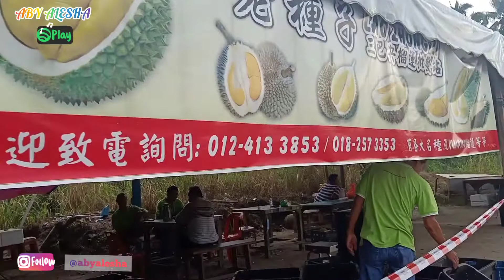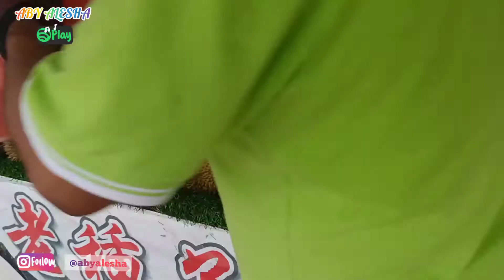PULANG KERJA JAM.5 INGATKAN TERUS BALIK, EH TAU TAU DI AJAK CARI DURIAN DI MAKAN BER SAMA SAMA GAESS